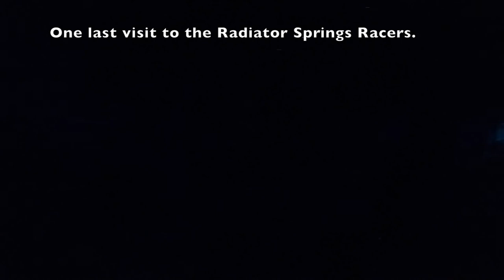The Mortons visit Disneyland California. 19 - 21 November 2018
Our first Holiday as a family of four. The second stop on our trip was Anaheim California to visit Disneyland. An unforgettable trip, and we hope this helps keep the memory for Kobe and Ledger for many years to come. We already can't wait to go back.